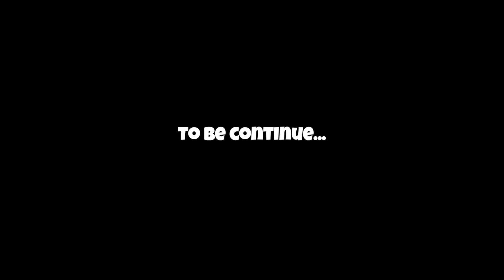KIDS SHORT STORIES | King Of The Forest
KIDS SHORT STORIES | King Of The Forest by Rayyan Eizlan & Raisya Eimani